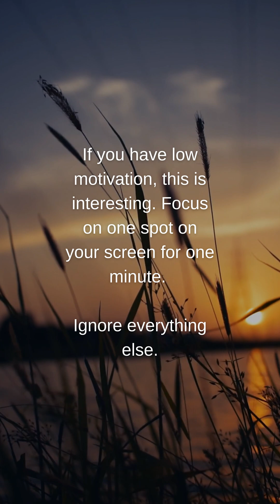Clinical Neuropsychology | 6 Ways to Regulate Yourself Using Neuropsychology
Clinical Neuropsychology
psychology
psychology facts
human brain
neuropsychology
clinical psychology
clinical neuropsychology
clinical psychology doctoral student
neuropsychology
clinical neuropsychologist
clinical neuropsychologists
clinical psychologist
pediatric neuropsychology
neuropsychology director
neuropsychology service director
neuropsychology (literary genre)
neuropsychology division chief
motivational speech